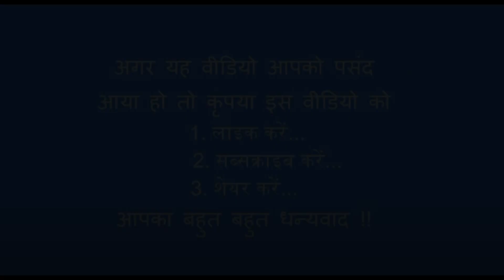FEATIVAL - होलिका दहन 2023 HOLIKA DAHAN 2023 प्रेम नगर देहरादून PREM NAGAR DEHRADUN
होलिका दहन  2023 प्रेम नगर देहरादून